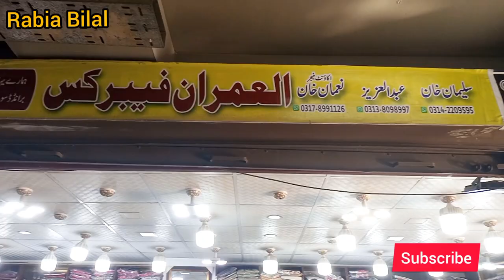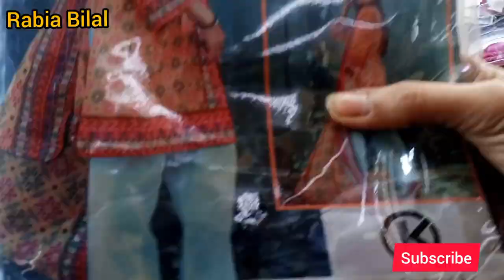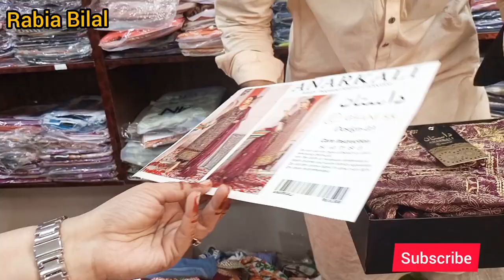Sale Sale|| Mega Sale|| All branded dresses|| kurti|| n Much more.....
My video is information video for shopping All dresses are branded n wolse sale price fabrics is good n reasonable price hope you like my video thank you